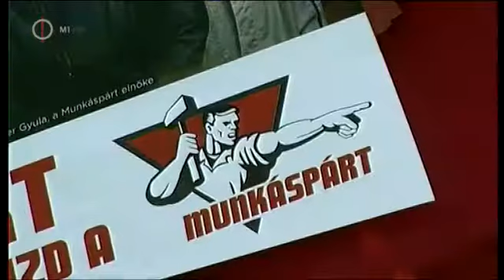Thürmer Gyula 2014.03.21 MTV1 Az Este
A Magyar Munkáspárt igazi baloldali pártként nem a milliárdosokat, hanem a munkást, a dolgozó embereket, a szegényeket, a veszteseket, a pályakezdőket illetve a munkanélkülieket és a közmunkásokat képviseli.